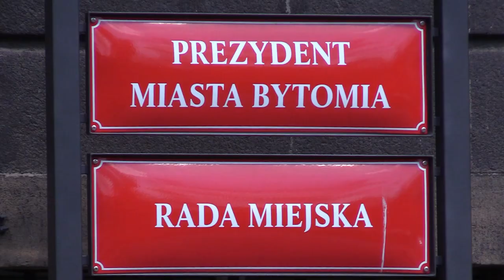Chcą odwołać prezydenta Bytomia 21.04.2023